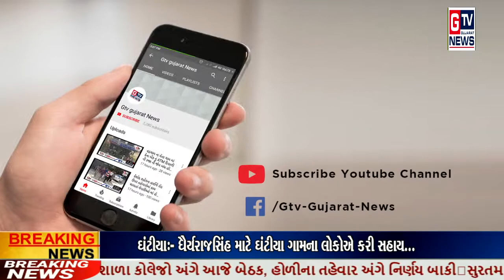માંગરોળ:- તાલુકા પંચાયત માં કોંગ્રેસનો ગઢ તૂટ્યો...|| GTV_GUJARAT_NEWS